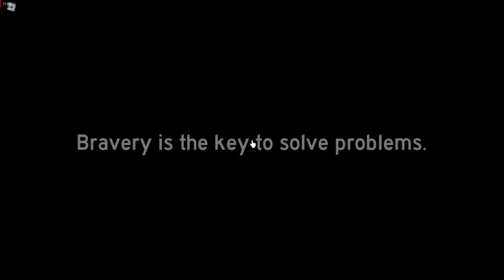ROBLOX - Grandma - Chapter 2 / Full Walkthrough